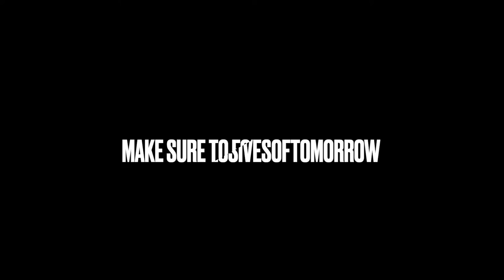Washington High School Democrats: King County Chapter Promo Video.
Get a sneak peek into what its like to be a member of our chapter!